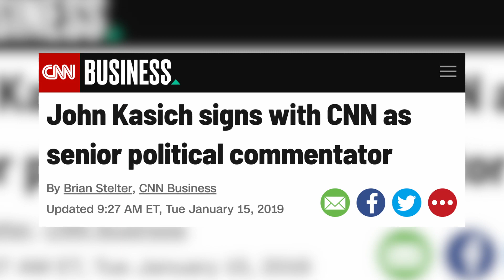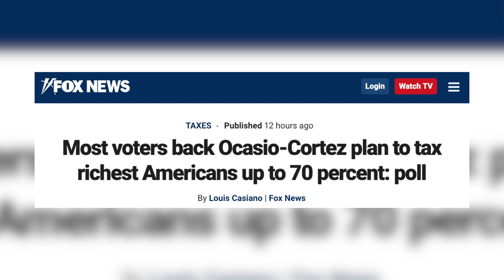CNN & MSNBC Hire A Couple Out-Of-Touch Losers